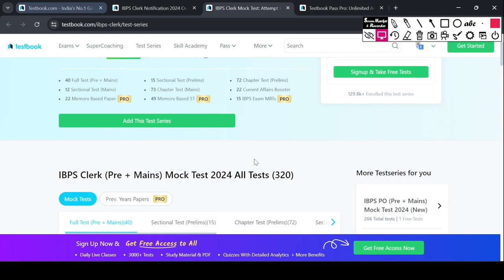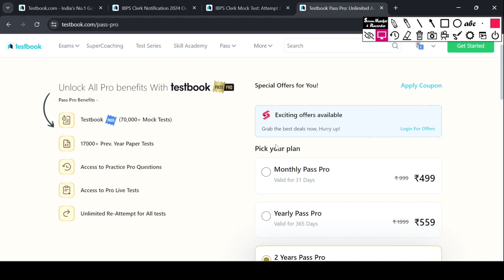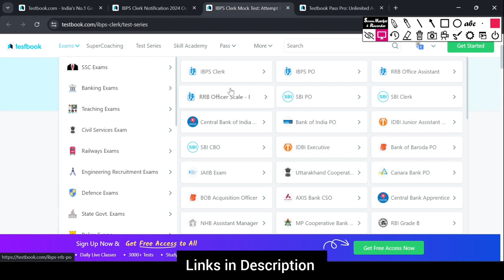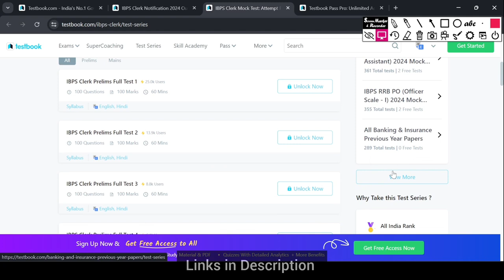Test Series for IBPS Clerk. Best Mock Tests for IBPS Clerk 2024. How to prepare for IBPS Clerk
Online Mock Tests for IBPS Clerk Exam. Start Preparing for Banking Exams with Testbook App. All banking Exams Test Series. Mock Tests for IBPS Clerk Exams.

Acharya Prashant Youtube:  @ShriPrashant

The IBPS publishes the official notification announcing the clerk recruitment at multiple government banks like Bank of Baroda, Canara Bank, Indian Overseas Bank, and others. Interested candidates must pass a written exam to be considered for the position of IBPS clerk. Candidates should get started with their preparations as soon as possible. You now get access to the top-notch IBPS Clerk Mock Tests with Testbook for study purposes. The best mock tests can be found in this article if you plan to sit for the next IBPS Clerk exam.

Key Features of IBPS Clerk (Pre + Mains) 2024 Mock Test
The IBPS Clerk (Pre + Mains) 2024 Mock Test is designed to provide candidates with a comprehensive simulation of the actual exam, helping them prepare effectively. Candidates can get access to various full tests and subject tests that are part of the Testbook’s online IBPS Clerk (Pre + Mains) test series at an affordable price. Some of the key features of the IBPS Clerk (Pre + Mains) have been shared below:

For the convenience of the applicants, each IBPS Clerk Exam Mock Test is available in both English and Hindi.
IBPS Clerk free mock test for different chapters is also available for candidates to try out.
There will be a total of IBPS Clerk online test series available for practice for candidates.
Out of the tests, are full tests for Pre and Mains. With these tests, candidates can pick the chapters they wish to study more for and practice the questions according to their requirements.
For candidates preparing for the IBPS Clerk Pre, we have Sectional Tests and Chapter Tests.
IBPS Clerk online test series have Current Affairs Boosters as well.
The Test Series consists of Chapter Tests and Sectional Tests for the IBPS Clerk Mains exam.
The IBPS Clerk test series 2024 has reasonable and transparent pricing, making the test series accessible to a wide range of candidates.
Why Should You Attempt IBPS Clerk (Pre + Mains) 2024 Mock Test?
Attempting the IBPS Clerk (Pre + Mains) 2024 mock tests is a crucial step in preparing for the competitive banking examination. Here are some compelling reasons why you should consider incorporating mock tests into your study routine:

Understand Exam Format
Mock tests provide a clear understanding of the IBPS Clerk exam's format, including question types, sections, and overall structure. This familiarity helps reduce anxiety on the actual exam day, allowing you to approach the test with confidence.

Find Improvement Areas
These resources can help you understand where you went wrong and how to improve. Additionally, seeking guidance from teachers or mentors based on your mock test performance can be highly beneficial.

Strengthen Important Areas
Aspirants will be able to strengthen and broaden their comprehension of each important topic by completing subject-specific tests or quizzes.

Identify Weak and Strong Areas
Aspirants will have a better understanding of their strong areas and drawbacks. Aspirants who are aware of this can create a complex study schedule to help them do better on exams.

As you take multiple mock tests, you can track your progress over time. This tracking helps you gauge your readiness for the exam and adjust your study plan accordingly.

Refer to the best IBPS Clerk Books for comprehensive study.

How to Attempt IBPS Clerk (Pre + Mains) 2024 Mock Test?
Candidates can easily attempt Testbook’s IBPS Clerk (Pre + Mains) 2024 Mock Test. Simply follow the steps given below and get started with your preparation:

Step 1: Go to Testbook’s Online Test Series Portal.

Step 2: Search “IBPS Clerk (Pre + Mains) 2024 Mock Test” in the search bar.

Step 3: Click on “View Test Series.”

Step 4: The IBPS Clerk (Pre + Mains) 2024 Mock Test will be opened, and you can attempt the test by clicking on “Start Now.”

Get access to all the IBPS Clerk Mock Tests with a Testbook Pass and get amazing marks in the upcoming exam.

We hope this article regarding the IBPS Clerk mock test was informative and helpful for your exam preparation. Do not forget to install the free Testbook App and start your preparation with the best online learning platform for competitive government exams.

00:00 Test series for IBPS Clerk
03:28 Acharya Prashant Wisdom Content